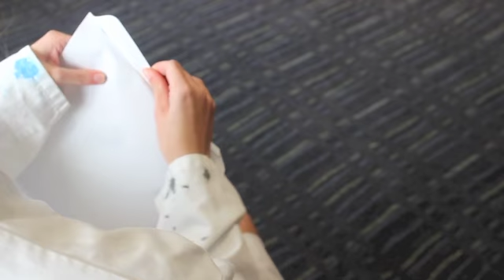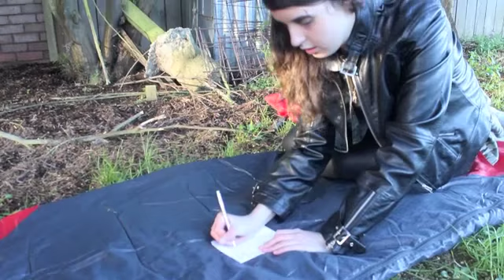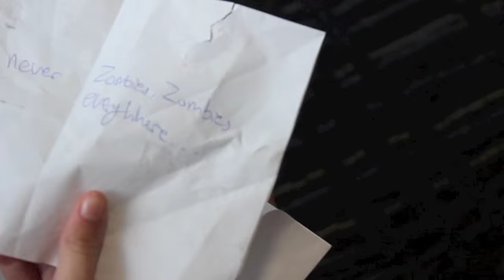Dead Heart - MyState Student Film Festival 2014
This film was made bySt Aloysius Catholic College . Help this film win the People's Choice Award by watching it, sharing it and giving it your 'thumbs up'! This will all count toward its score and increase the film's chance of winning the People's Choice Award.